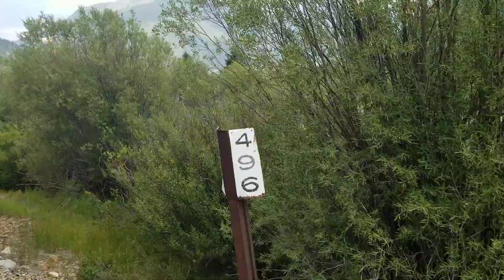Are aravial at Silverton. (Durango and Silverton)